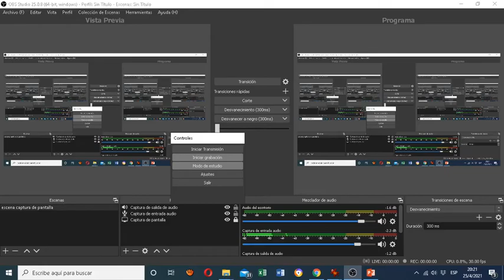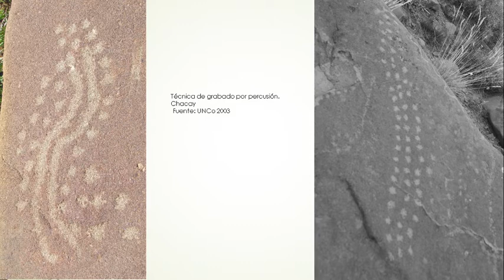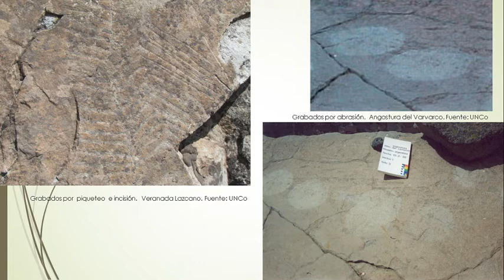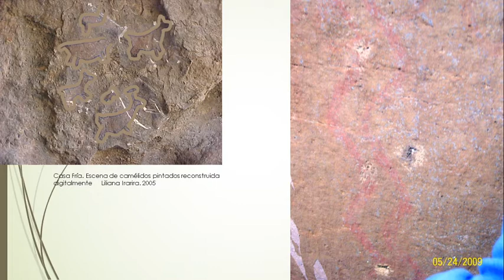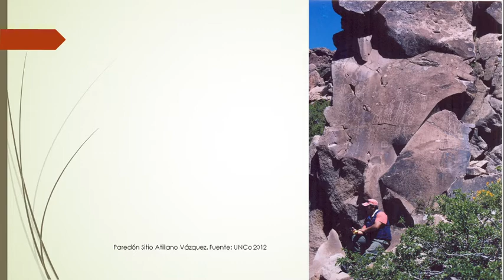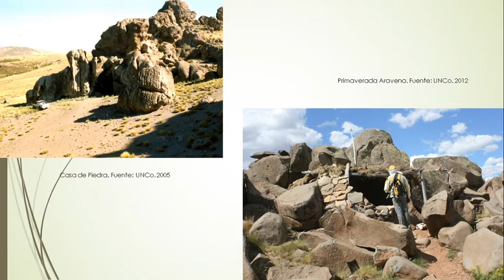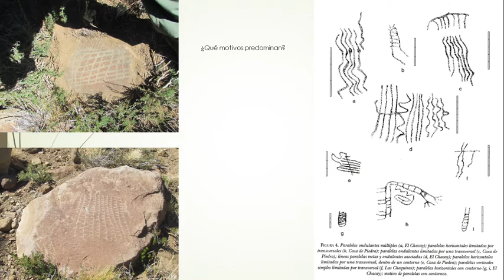Arte Rupestre del Alto Neuquén IV